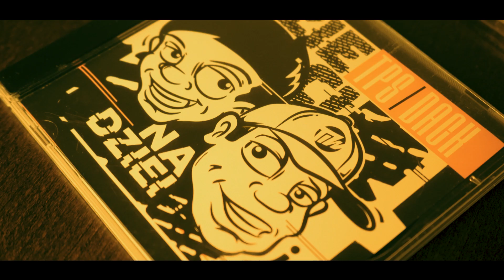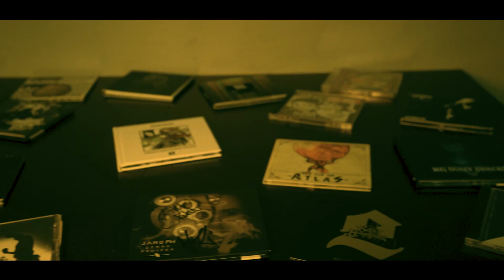Rydzek - Wysłańcy Hip-Hopu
Rydzek: Nadchodzi czas, w którym materializuje się jedno z moich marzeń i jednocześnie wykonuję kolejny krok w stronę spełnienia, jakim jest tworzenie muzyki. Nie dokonałbym tego, gdyby nie kilka zaufanych i bliskich mi osób, którym jestem bardzo wdzięczny za każdą pomoc. Mogę obiecać, że to nie ostatni klip w moim wykonaniu, a teksty moich piosenek będą zawsze autentyczne i prosto z serca!

Tytuł: Wysłańcy Hip-Hopu (singiel)
Rap: Rydzek (No Claims)
Beat: Instrumental
Realizacja Audio oraz Mix/Master: Sadey (No Claims)
Realizacja Video oraz Montaż: Niezłykretik (No Claims)
Management: Sanders (No Claims)

Studio: No Claims⤵
87-100 Toruń, Sukiennicza 1/2